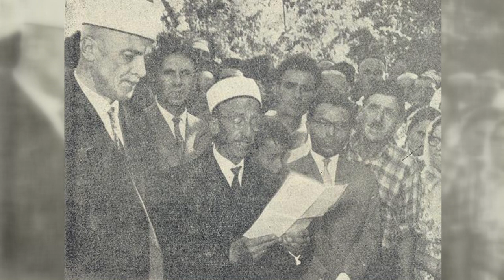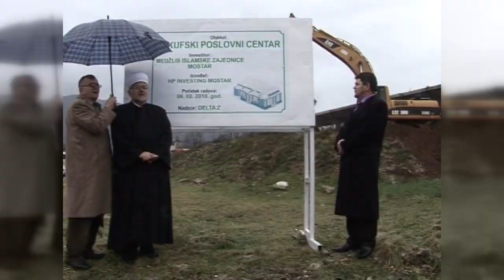Putokazi E23 2024 - Izvršni odbor MIZ Mostar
Biti član izvršnog odbora Islamske zajednice na određenom geografskom području, u nekom od bosanskohercegovačkih gradova tokom proteklog stoljeća i previh decenija nakon agresija na Bosnu i Hercegovinu imalo je nekoliko značajnih zajedničkih karakteristika. U Izvršni odbor birani su najugledniji pojedinci toga vremena kao rezultat općeg konsenzusa džemata i džematskih odbora. Gledano iz današnje retrospektive  izabrani članovi su se isticali moralom, znanjem, autoritativnošću i iskustvom. Dominantan motiv kod svih njih bili su očuvanje islamskog vjerskog dostojanstva i želja za općim napretkom prije svega islamske zajednice a posljedično tome i cijele društvene.  U tom smislu ilustrativan je primjer Mostara, koji je do Prvog svjetskog rata važio kao grad  stjecišta i središta uleme i nepokolebljivih boraca za prava muslimnana.  Epohu  od Prvog do drugog svjetskog rata u Mostaru su kao rukovodeći ljudi u Vakufsko-mearifskom povjerenstvu obilježili Husaga Ćišić, Ali Riza Karabeg, Ahmed Karabeg, muftija hafiz Omer ef. Džabić, Ibrahim Fejić, s tim što su Ćišić i Fejić obavljali i funkciju gradonačelnika Mostara. Nakon drugog svjetskog rata uz kadiju hafiza Smail ef. Serdarevića ogroman doprinos dali su kadije Bešir Pintul i kadije Udovičić . Pred samu agresiju i tokom agresije veliki hizmet u radu Islamske zajednice uz ostale članove dao je i rahmetli Esad Kojić. Nažalost interesovanje naše historiografije za ovaj vid istraživanja i analiziranja razvoja i očuvanja Islamske zajednice skoro da je zanemarljiv. O svim minulim sazivima Izvršnog odbora IZ-e u Mostaru tek uz reminiscencije njihovih najbližih srodnika možemo saznati po koji važan detalj. Njihov rad bio je zasnovan na čistom voloneterizmu i hizmetu dinu islamu, teško da se tu može govoriti i o kakvim drugim vidovima benefita osim ahiretskih. Dunjalučkih izazova bilo je na pretek.
U Izvršni odbor Medžlisa IZ Mostar  od 1998 godine do danas birano je osam saziva a u svakom od njih bilo je po trinaest osoba.  U odbor je birano ukupno 91 osoba. Od njih vrijedni izdvojiti nekolicinu koji su u više mandata obavljali tu dužnost. Među njima su bile brojne poznate ličnosti iz javnog i društvenog života u Mostaru: kao što su Ibro Čolaković, Ramiz Jelovac, Hasan Mušić, Ahmet Memić, Salih Trbonja, Izedin Pinutul, Adem Tojaga, Ibrahim Rahimić, Hajrudin Vricić, Ismet Maksumić, Emir Fazlibegović, Mirsad Resulović, Vahid Duraković, Murat Ćorić, Ćamil Tabaković, Džafer Alić, Haris Omerika, Mustafa Džafić i drugi. Ibrahim Rahimić tokom svoja tri mandata radu Izvršnog odbora davao je posebno važnu notu.